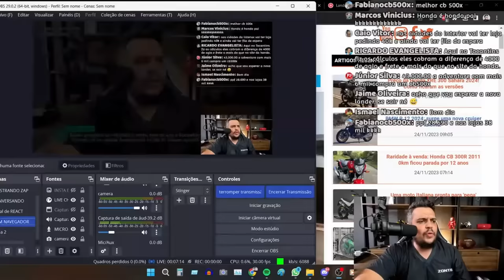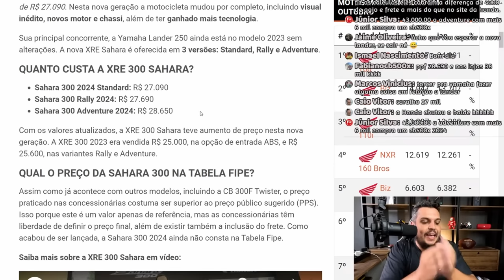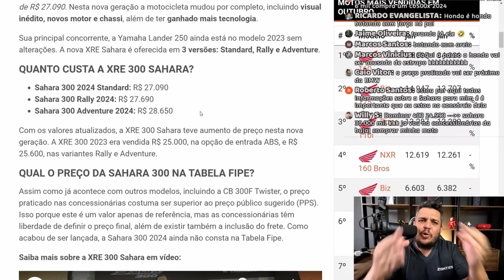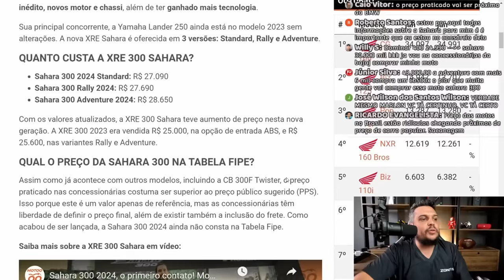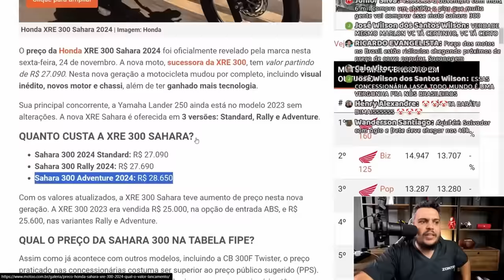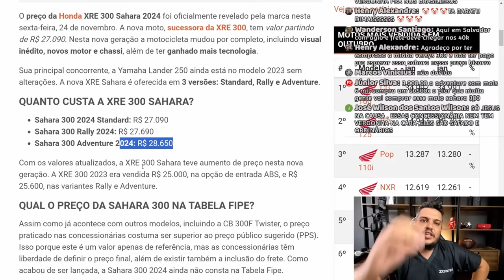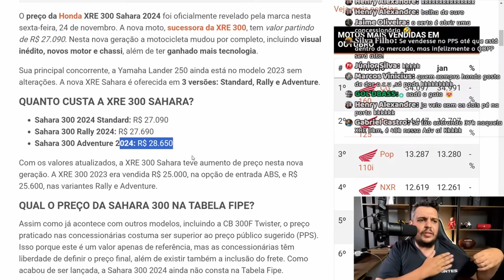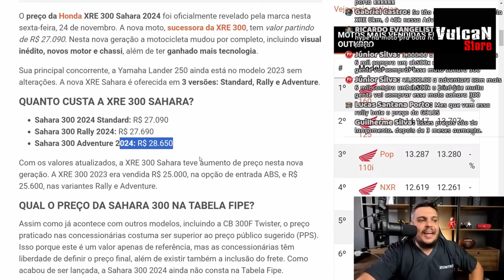HONDA SAHARA 300 o Preço CHEGOU e ja CHOCOU GERAL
✅Haya Creations✅
Film Maker
✅Vulcan Radical Store✅
Endereçõ: Rua Marquês do Herval, 95 - Centro
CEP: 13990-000